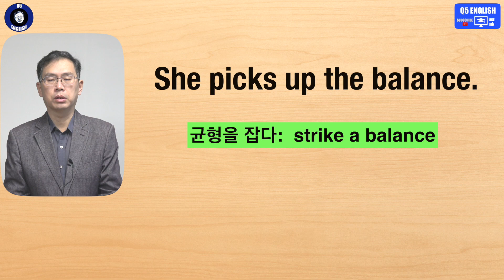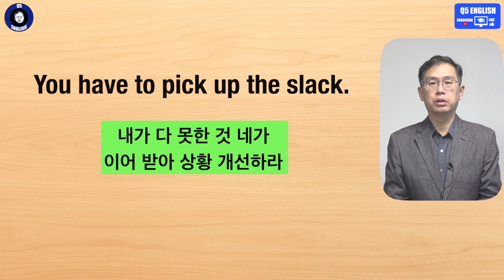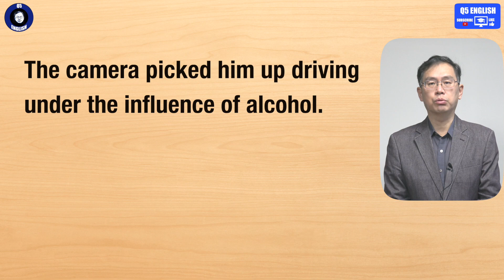Q5 English 어휘 Lesson 1954 (pick 2 – 집어 올리다, 차로 데려오다, 차액 계산, 네가 대신 상황 개선, 잡다, 체포하다, 찍다, 원래 상태로 돌아가다)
pick up kids from school 의 경우 학교에 있지만 학교에서 출발하여 집으로 오기 때문에 from 을 썼습니다.  영상에서 자세히 설명하지 않아서 이곳에 내용을 남깁니다.

오늘은 어제에 비해 약간 더 복잡해진 내용입니다.  또한 up 이 붙어 숙어처럼 사용됩니다.  무조건 암기하려 하지 마시고 차분하게 pick up 의 의미를 파악한 다음 차근차근 접근해 보시면 이해 되실 것입니다.  영어는 조그만 걸음으로 한 걸음 씩 입니다.  감사합니다.